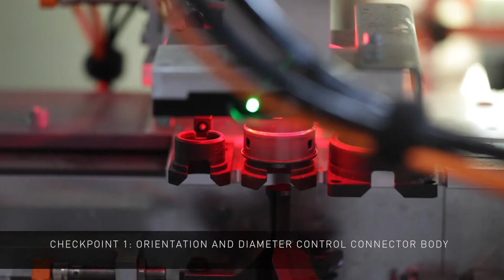HENN automotive production movie HCwater 2015